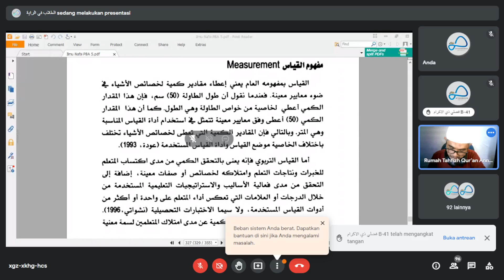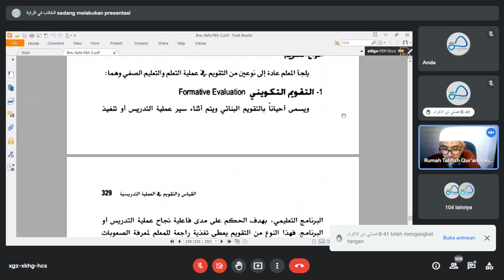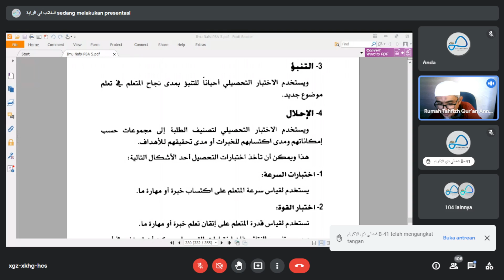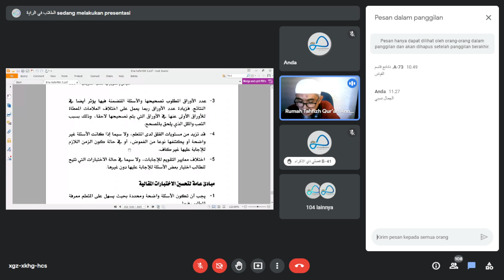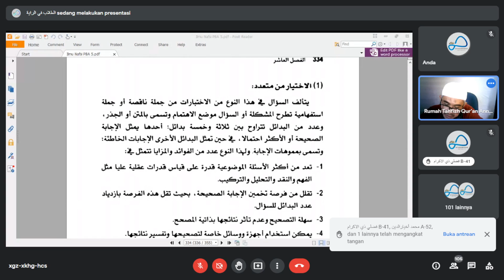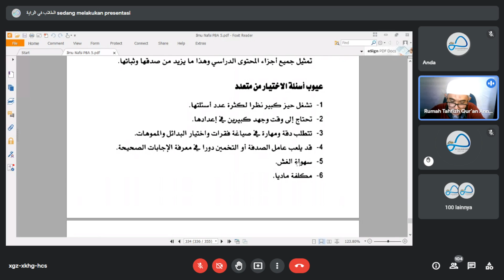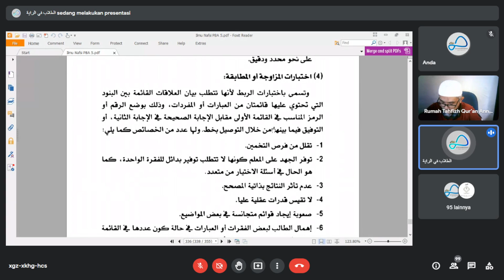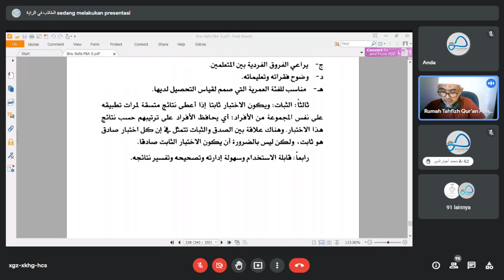Liqo 26 Ilmu Nafs 5K Hal. 327 (11/12) - Dr. Abd. Rohim, S.Ag, MM